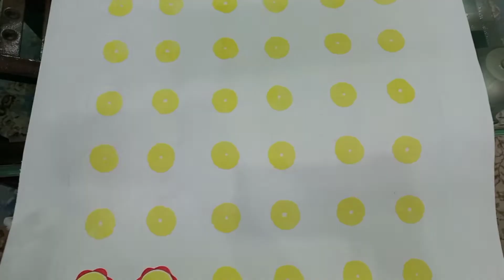Assignment | watercolor paint and pencil | wallpapers and coordinate | mirror repeat....